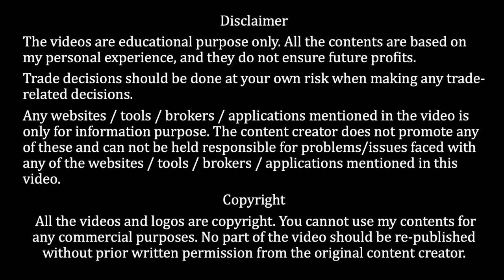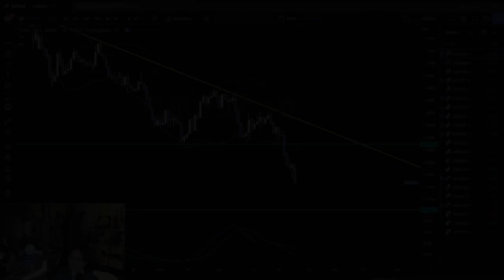Why I don't wait for a breakout / 8 Dec 2022